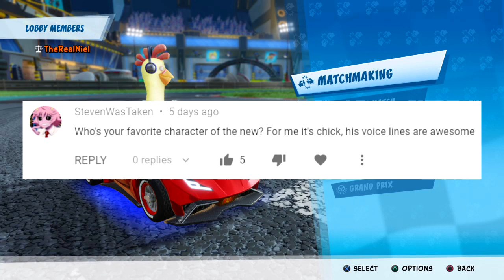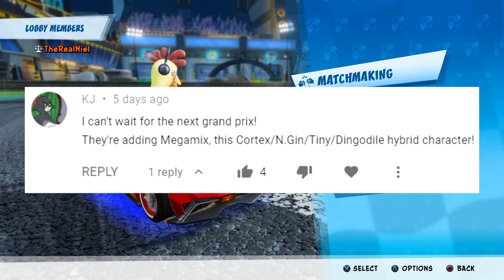CHICK! | Crash Team Racing: Nitro Fueled - Online Races #46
In this video I play some Online Races on CRASH TEAM RACING NITRO FUELED. I play as Chick, the second character that got added with the Winter Festival Grand Prix. Can we get a few 1st place finishes in this episode? Enjoy!